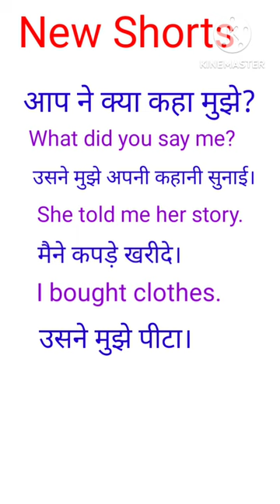💯💯💯💯 dailyconversationsentence@smart English@Twenty20@alltime@#💞❤️💐💖💖💖🌹💘❤️‍🩹💘🎈🌹❤️💐💖💖💐❤️❤️💖💖💖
💯💯💯💯 dailyconversationsentence@smart English@Twenty20@alltime@#💞❤️💐💖💖💖🌹💘❤️‍🩹💘🎈🌹❤️💐💖💖💐❤️❤️💖💖💖न्यू004educational videos for toddlers
education systemram aayege viral v.p.s.school videos 22 January 2024 ( ram bhagvan ki pranpratishtha)
Model paper solution 2024
Reasoning Questions novody विद्यालय thematics maths shortvideo short video 🧠🧠🧠🧠🧠✍👆v.p.s.schooleducational videos for toddlers
education system
educational videos